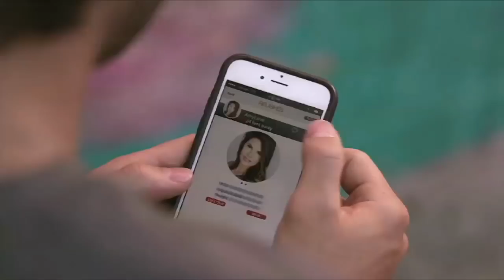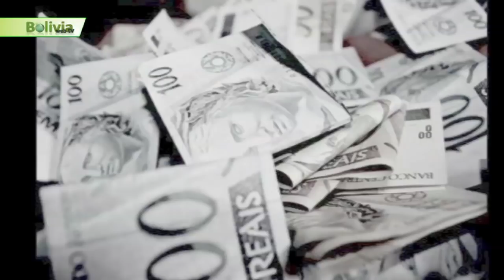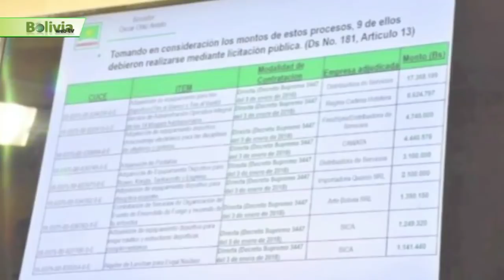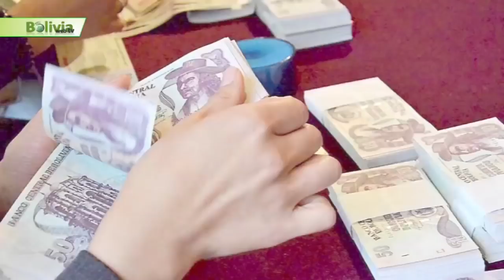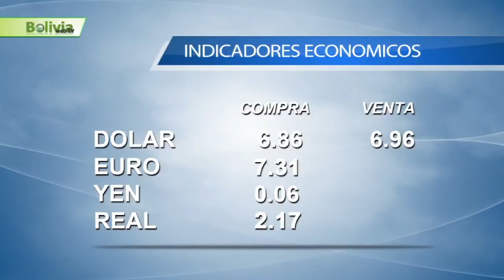Últimas Noticias de Bolivia: Bolivia News Lunes 21 de Mayo del 2018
-Bolivia tiene un nuevo Cardenal Toribio Ticona:
"Aun no puedo creerlo, estoy inmensamente agradecido con el papa Francisco por este inmerecido nombramiento" dijo el nuevo cardenal de Bolivia, Toribio Ticona, que este domingo, durante la misa del Angelus en Roma, fue oficializado como Cardenal junto a otros 13 obispos. Toribio, de orígenes humildes, trabajó de lustrabotas, fue minero y que vendió periódicos, se convirtió en el tercer Cardenal de Bolivia luego de Clemente Maurer, alemán naturalizado boliviano, y Julio Terrazas, cruceño que comandó a la Iglesia en el país hasta el 2015
-Cambiamos el ambito de la informacion para decirles que la Comisión pone bajo sospecha los viajes a Brasil de un fallecido exministro de Mesa. José Antonio Galindo Neder, exministro de la Presidencia de Carlos Mesa Gisbert, quien falleció en julio de 2007, viajó a Brasil dos días antes del pago de un soborno de  158 mil dólares a una persona con las iniciales C.M., según los registros de ese país. El exministro también fue a Lima.
-Y seguimos con la noticias en Bolivia News  Esta vez hablamos de las supuestas irregularidades denunciadas por el Senador Oscar Ortiz , Una importadora de prótesis mamarias trajo equipos ecuestres para los Juegos Cocha 2018. Dos empresas de Santa Cruz, la importadora Quarzo SRL y la empresa unipersonal Servicio Integral de Carpintería (SICA), se adjudicaron por invitación directa contratos de venta y alquiler de material y equipos para las competencias de deportes ecuestres y esquí acuático que se desarrollarán durante los XI Juegos Deportivos Suramericanos 2018.
-VOLCAMOS LA PAGINA PARA HABLAR DEL ROBO AL BANCO UNION LA. Fiscalía indaga a más implicados en robo a la agencia Desaguadero. El fiscal Omar Mejillones, que lleva adelante la investigación por el desfalco de Bs 1,6 millones de la sucursal del Banco Unión en Desaguadero, indicó que el Ministerio Público está indagando en el entorno familiar y laboral de Julio César Rivera, exjefe de operaciones de la entidad financiera y que desde el viernes está detenido preventivamente en el penal de San Pedro de La Paz. Mejillones mencionó que ahora los investigadores han comenzado a verificar las posibles responsabilidades que pueden tener jefes superiores a Rivera y también a identificar si sus familiares más cercanos han cambiado su calidad de vida en los últimos años y si este cambio obedece al fruto de las ganancias de sus salarios.
-Hablamos del campeonato apertura este sabado Royal Pari gana y se asegura medio pase.
El equipo cruceño le ganó por 2-1 a Real Potosí y solo necesita empatar en el partido de vuelta para avanzar a la final del grupo de perdedores, que buscan la clasificación a la Copa Sudamericana, como Bolivia 4. La vuelta se jugara en la villa Imperial.
-Wilsterman  golea a SAN JOSE EN EL JESUS BERMUDEZ y acaricia el boleto a la final.
EL plantel aviador aprovechó los errores de San José, que tuvo una frágil defensa (2-4). Gran partido de Chávez que se mandó dos golazos ante los orureños. Los santos deben ganar en la vuelta para forzar a penales en SACABA.
-Por Otro lado El l Tigre da el primer golpe en el Siles
The Strongest le ganó por 0-1 a Bolívar con el unico gol anotado por su capitan Pablo Escobar El tigre solo necesita de un empate para avanzar a la siguiente instancia y pelear por el título ante el ganador entre San José y Wilstermann, equipos de la otra llave.
--Sport Boys empata ante Guabirá y deja la llave abierta
El Toro logró igualar al equipo azucarero por 2-2, después de ir perdiendo 2-0. El avance a la final se definirá en el Samuel Vaca Jiménez de Warnes el sábado (19:30).
El ganador de este partido Jugara la final de los perdedores entre Royal Pari o Real Potosi.